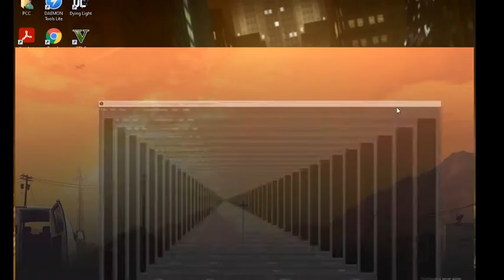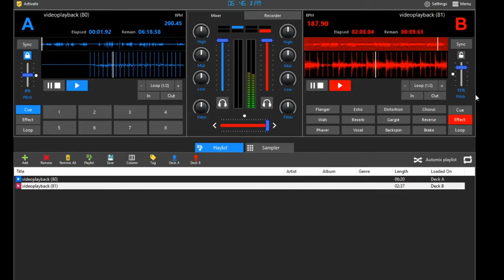VESSOU - ШАМПАНСКО И СЪЛЗИ (dj-music-mixer-6-8)